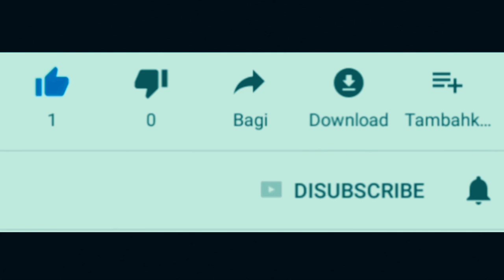Explore Dealer Kawasaki terbesar di bali - Ada meja bilyard dan kayu glondongan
Dealer kawasaki terbesar dibali ini cukup unik. Didalamnya ada meja bilyard,cafe,kerikil dan kayu glondongan. Ada juga sofa buat nunggu saat motor diservice atau saat liat liat motor baru dengan gratis air minum.